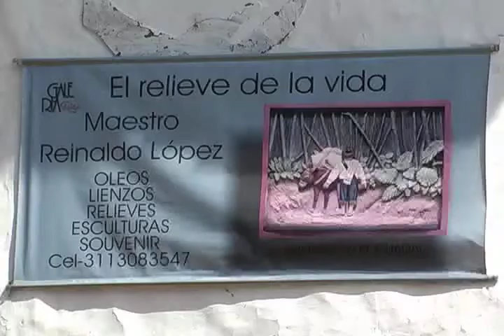HUELLAS PATIAMARILLAS 28 DE FEBRERO DE 2010 - SECCIÓN ESTA ES MI TIERRA.mov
En este Programa Huellas Patiamarillas del domingo 28 de febrero de 2010 se presento en su sección Esta es mi tierra el taller del maestro reinaldo que tiene sede en la Casa de la Cultura de la localidad, en la sección conózcalo estubo como invitado el señor Blas Carvajal.